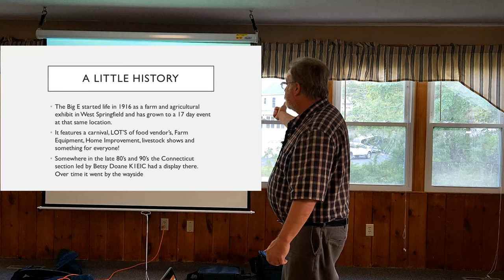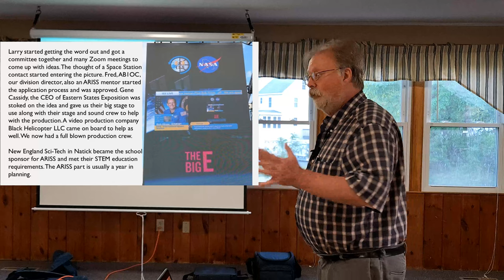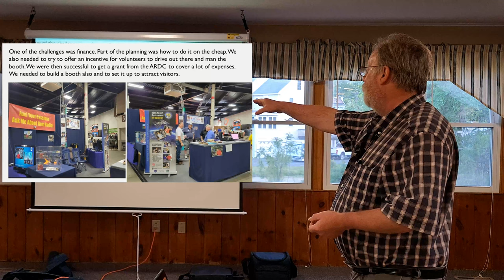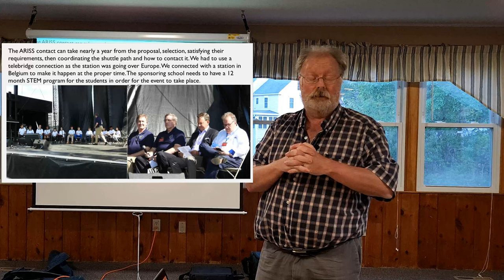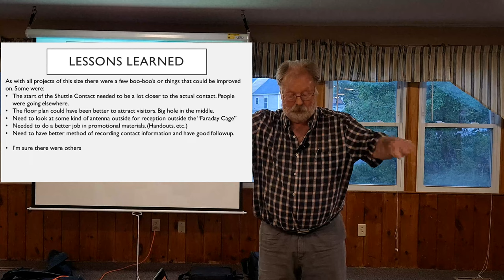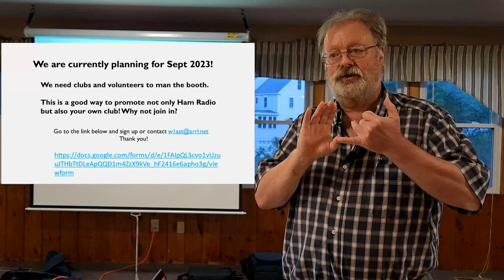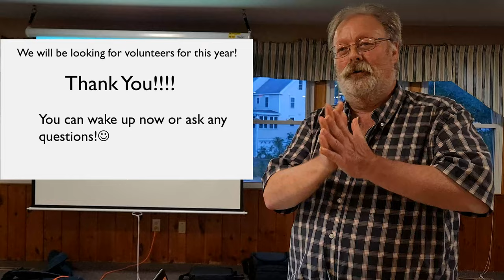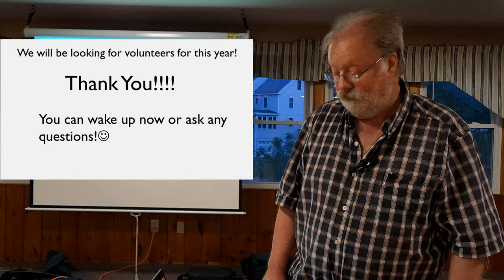The Big-E (Eastern States Exposition)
Tonight's speaker is Ray Lajoie, AA1SE, who will speak to us regarding "The BIG-E". The BIG-E (short for the Eastern States Exposition) is the largest agricultural event on the eastern seaboard and the filth-largest fair in the nation. The BIG-E represents all six New England States and features entertainment, unique foods, competitive livestock shows, shopping, a circus and much more. In 2022, Amateur Radio got top billing at the BIG-E, and plans are underway for 2023.